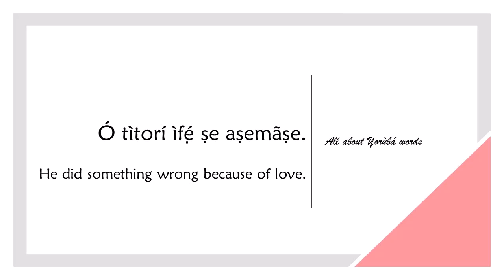How to say BECAUSE in YORUBA